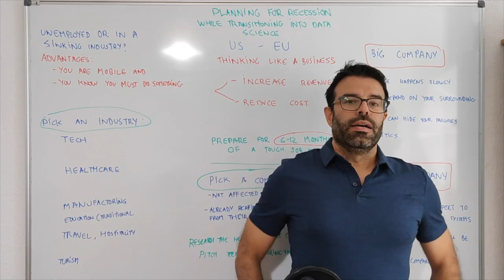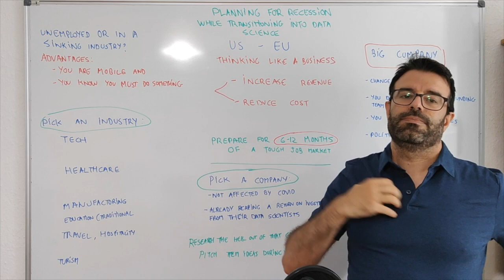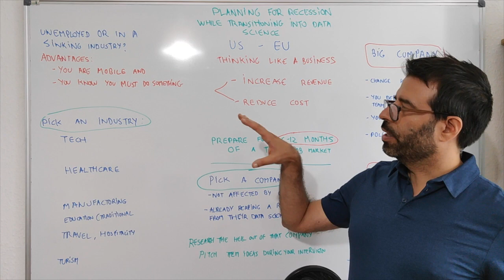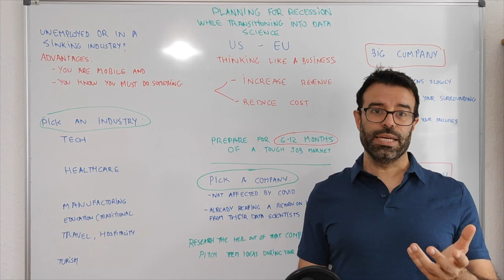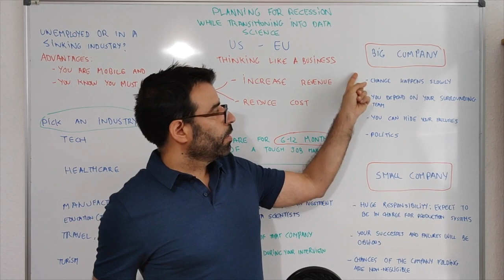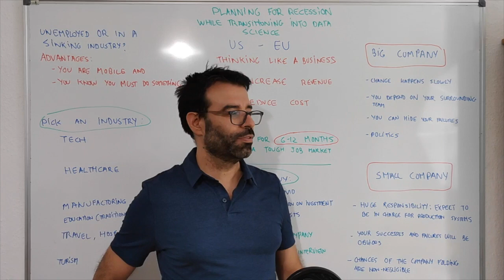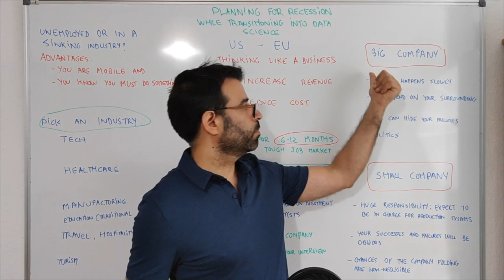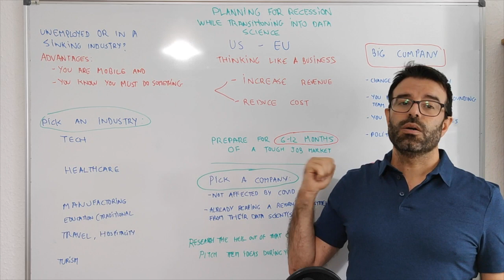Planning for Recession while transitioning into Data Science: DSR Whiteboard session -6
With COVID-19 pandemic and broken global supply chains, the likelihood of a recession seems quite a certainty from here. For big companies handling recession can be a challenging affair. For Data Scientist it is an opportunity to explore new competencies.

How can a person plan for recession while transitioning into data science is discussed in this session.
We at Data Science Retreat have mentored over 150 projects and we feel the most challenging and valuable contribution of data scientist is by solving a real problem that is in the market. Companies are looking to invest in people and technologies that will increase revenue and reduce cost even more at this time.

This video is the 6th in a series. Check out the other video in our channel.